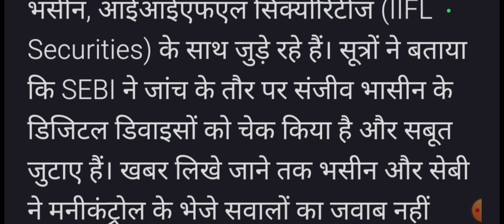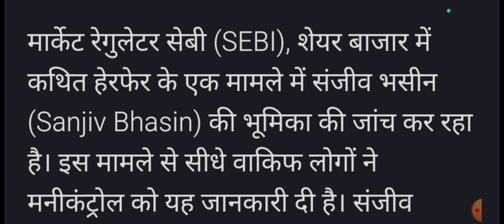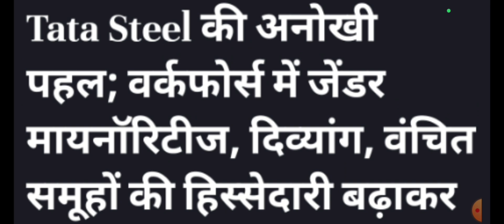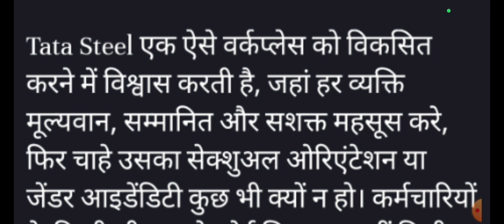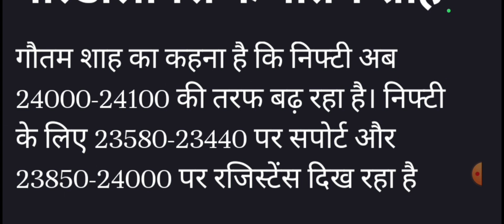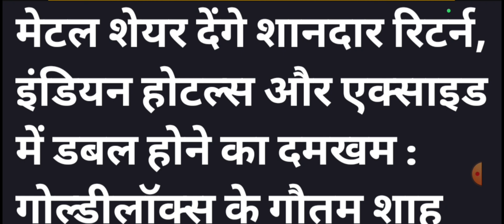sanjiv bhasin case, tata steel share news today, iifl share news today